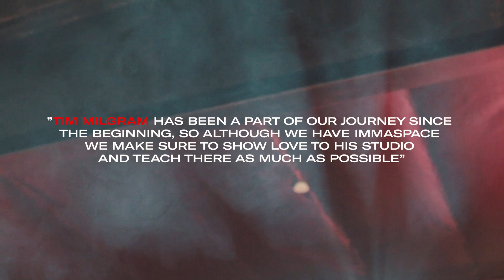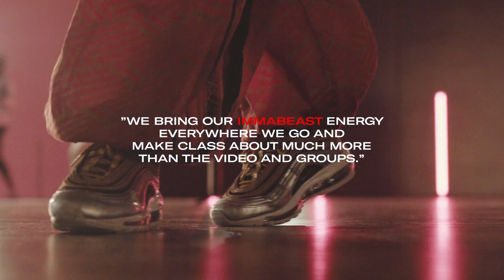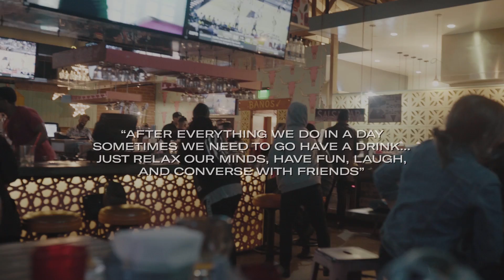BEHIND THE BEAST ep. 1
Take a peek in the window of what really goes on Behind The Beast.